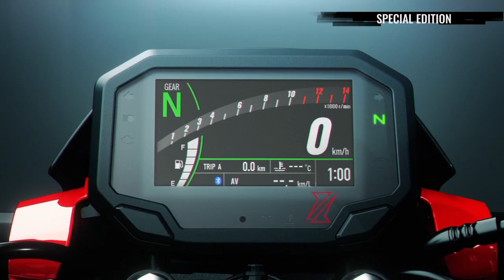Lightweight Frame 2024 Kawasaki Z500 Specs